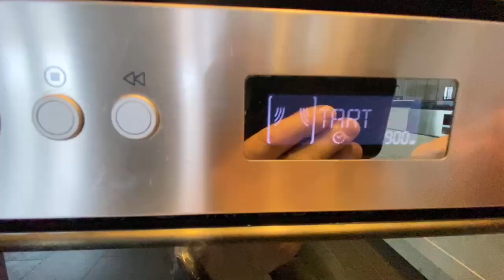HOW WE SPENT OUR VALENTINES DAY / JOYCE BERNTSEN'S LIFE DAILY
Hello mga Darling!
Welcome sa aking channel!
How we spent our Valentine’s Day.